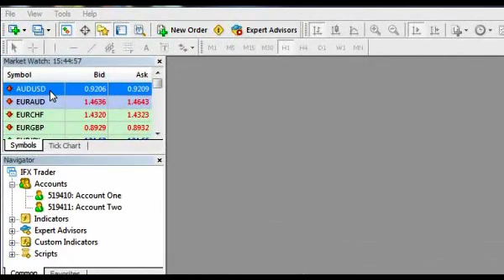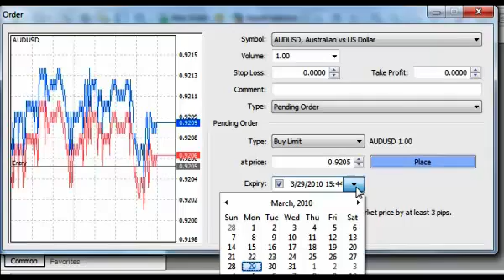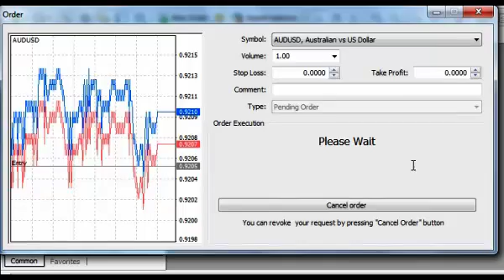Placing an order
An order is an instruction given to your Forex broker to execute a trade when certain conditions are met. There are several types of orders and several ways of placing an order. Orders fall into market and pending ones. From this video you will discover basic principles of trading on Forex and learn how to open and close orders in the MetaTrader terminal.